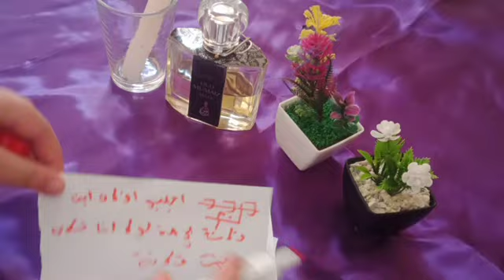بقطعة سكر سيتصل بك في نفس الليلة يعتذر وهو نادم يبوس رجليك لكي تسامحيه إحرقي قلبه بنار 🔥الغيرة قوية